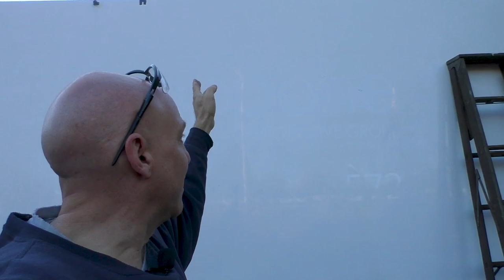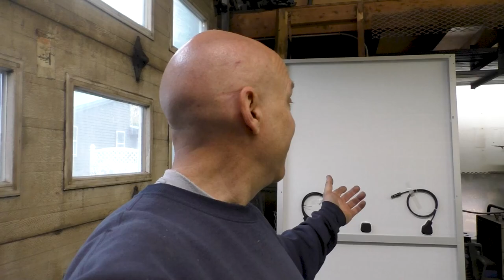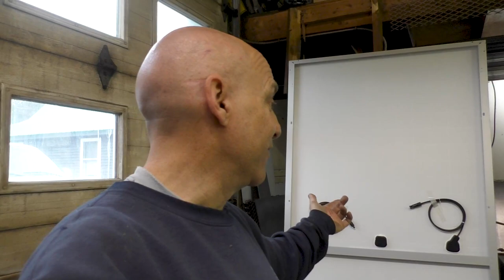S1E16 Killer Roof Rack and Tilting Solar Panels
This is the most over the top project to date for Van on the Run custom RV build/conversion. Over three days we built an all-aluminum roof rack frame that not only acts as a mounting place for solar panels that tilt both east and west, but it also adds a massive amount of lockable storage. Oh, and a 5 foot by 7 foot roof deck. Watch some awesome welding with very close-up shots. I hope you will be as entertained as I was.

Join me on my adventures as I build out my first van for fulltime van life. Experience the fears, thrills, and wins as I tackle DIY projects I have never done before. In exchange I will put myself out there with some crazy ideas on what I think would make a good modern custom RV build.

My goal is to go minimalist on the road fully embracing minimalism and all the challenges that presents. Of course, I cannot give up all of life's luxuries, so yes, I will have a shower, toilet, full kitchen, queen bed, tricked out couch, and so much more. All of this powered via solar with 1260 watts of solar panels feeding a 5.4 kwh lithium battery and a 5000-watt inverter/charger (all Victron) for a completely off grid tiny home.